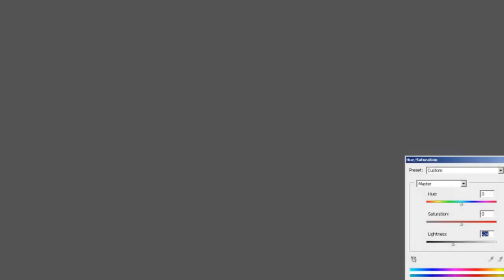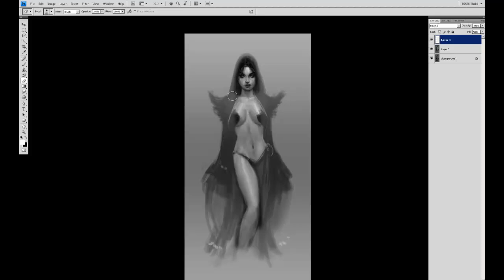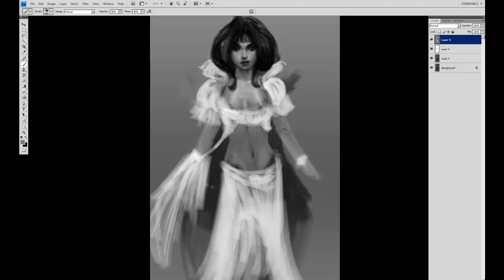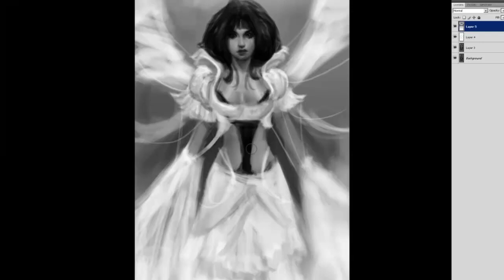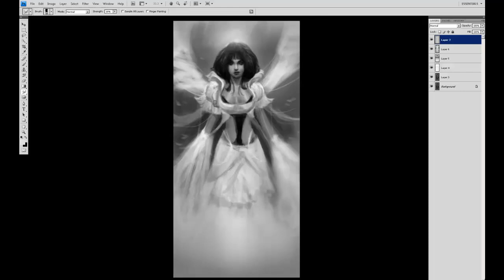The Used Inspired Painting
Hi, So I was listening to the music from the new Clash of the Titans remake, and I was curious what that song was. I later found out it was the song from one of my favorite bands The Used. So I listened to it and got really inspired. Right after, I heard another song from them, and got inspired again. Making me think, hmmm how cool would it be to take how I felt from each song and do it all in one painiting. So I did, enjoy. :)

Intous 3 Wacom
Photoshop CS4

The Used "The Bird and the Worm"
                   "Blue and Yellow"